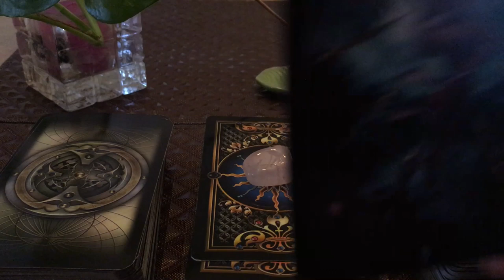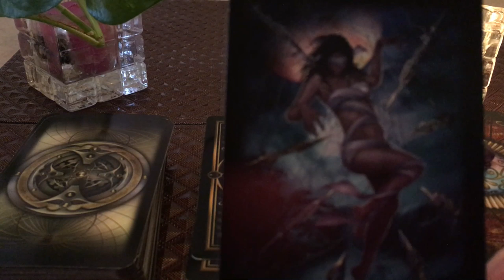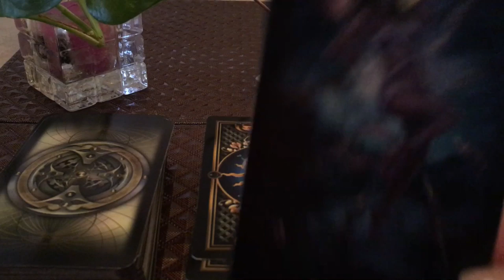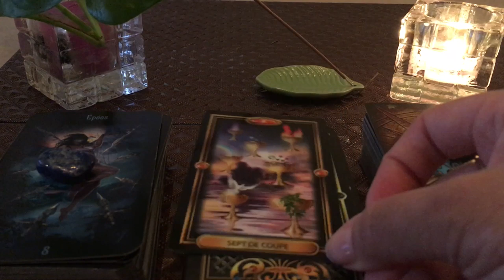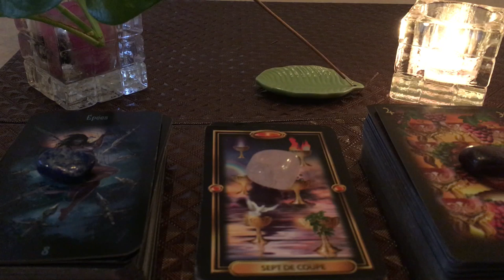Lecture quotidienne 2 janvier 2019